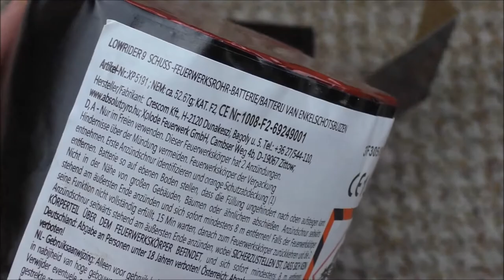Xplode - Lowrider | Der Mercedes im Low Budget Bereich! | DennisPyro©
Heute gibt es mal die Xplode Lowrider.
Die 3te Batterie, der günstig-Batterien Serie. :)

Zum Artikel:
3 Goldmünzen für so ein schönes Teil!
Absolut Top, das Teil.
Sehr schön anzusehen mit dem Gold-Brokat Effekt.
Eine Kaufempfehlung gibt´s definitiv! :D

by PyroExtrem

🎶Verwendete Lieder:
🎵[FREE] Young Thug Type Beat 2017 - "No Love" (Prod.By @CashMoneyAp x CLS Beatz)